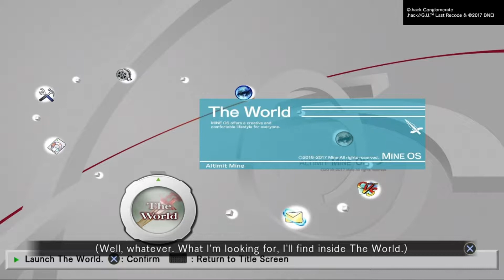.hack//G.U. Last Recode - Vol. 4//Reconnection - 10 Minutes of Gameplay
While .hack//G.U. Last Recode is mostly a remaster of the three games released for the PlayStation 2, it isn't made up of only old content. CyberConnect2 also included a brand new chapter in the series - Vol. 4//Reconnection, which takes place following the events of the first three games.

WARNING: STORY SPOILERS regarding the entire .hack//G.U. series in the video!